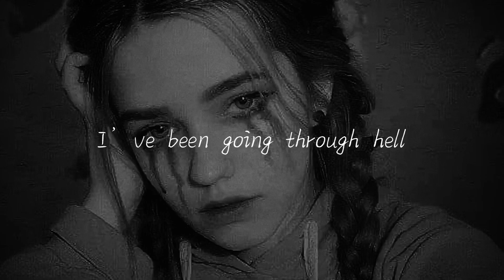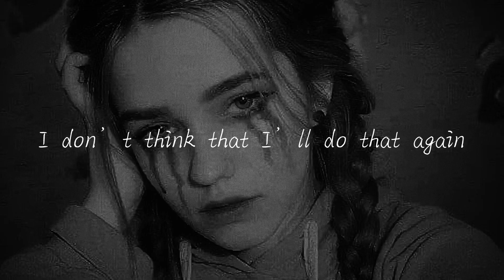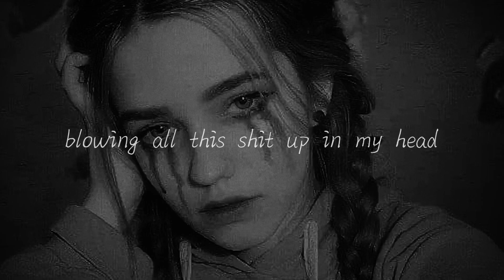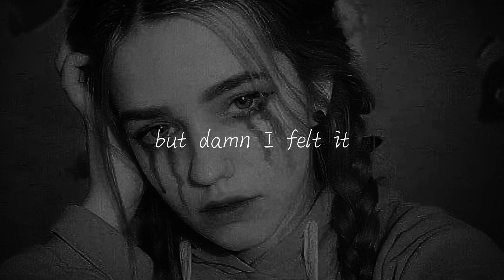Tate McRae | Chaotic | Slowed + Reverb